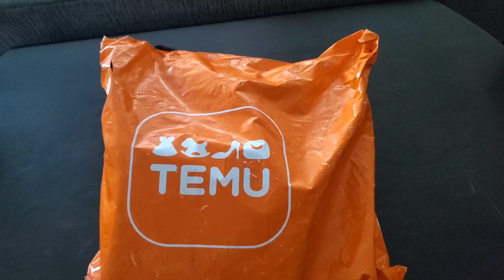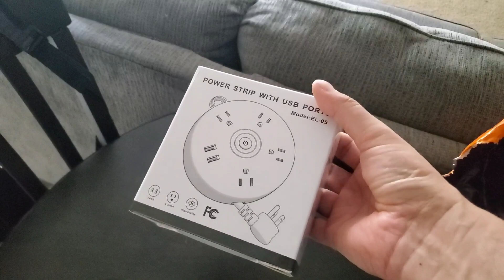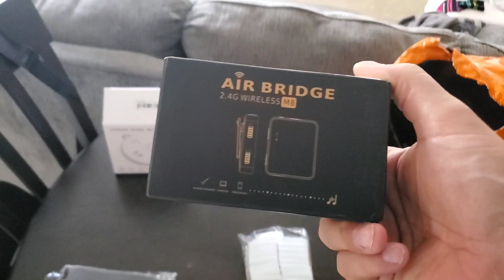Great, Now Ethan's Ordering from Temu (Not Sponsored) | 01/30/2023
Yes! Ethan took the bait and gave Temu a try. What manly stuff that appeals only to men in a many sort of way did he order?